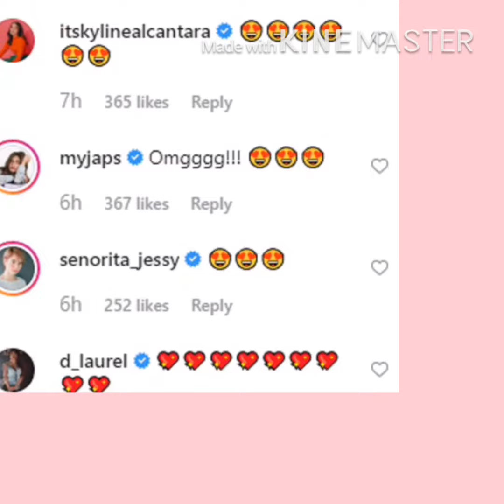MARIAN RIVERA POSTS A PHOTO OF ZIA DANTES AT NAGTRENDING AGAD SA SOCIAL MEDIA (Dantes Squad)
I Do Not own the photos. This video is for entertainment only.

If you have a copyright issued content in this video before you do anything then please you can simply